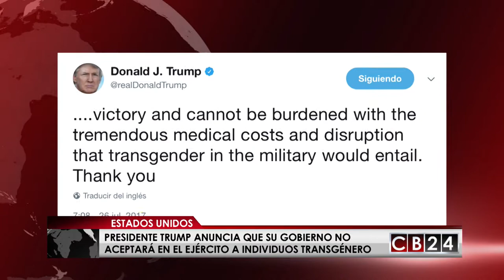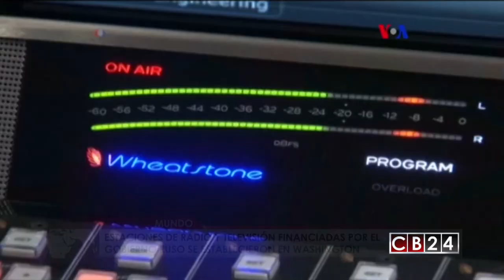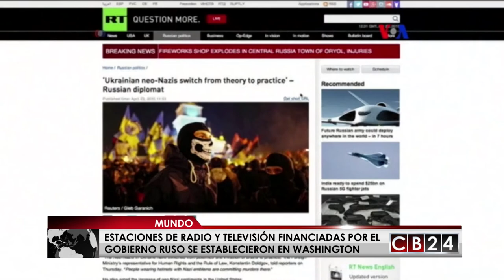Es Noticia Mundo: Resumen Informativo 29 de julio del 2017